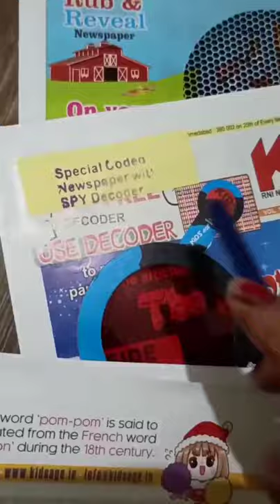KID GOING THROUGH THE DIFFERENT SPECIAL EDITIONS OF KIDS AGE NEWSPAPER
Little kid having fun while going through the special editions of Kids Age Children National Newspaper.

2. Glow In The Dark Newspaper
3. Wet and Reveal Newspaper